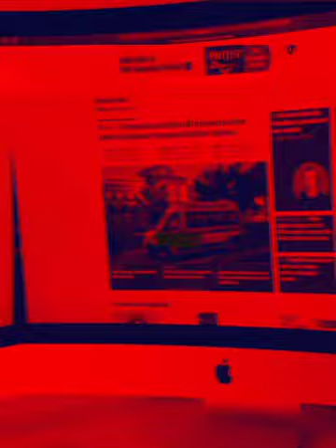Mahfud MD Siap Buka-Bukaan Terkait Pencucian Uang Rp 300 Triliun Di Kemenkeu Ke DPR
Menteri Koordinator Bidang Politik Hukum dan Keamanan Mahfud MD menyatakan siap buka-bukaan dengan DPR terkait dugaan pencucian uang senilai Rp 300 triliun di lingkungan Kementerian Keuangan.

Mahfud MD Siap Buka-Bukaan Terkait Pencucian Uang Rp 300 Triliun Di Kemenkeu Ke DPR. Ia mengatakan siap untuk menunjukkan dan menjelaskan daftar dugaan pencucian uang senilai Rp300 triliun tersebut kepada DPR.

"Saya siap memenuhi undangan DPR untuk menjelaskan dan menunjukkan daftar dugaan pencucian uang Rp 300 triliun," kata Mahfud MD di akun Instagramnya, @mohmahfudmd, pada Sabtu (18/3/2023).

VE: d2k
Host: Mega